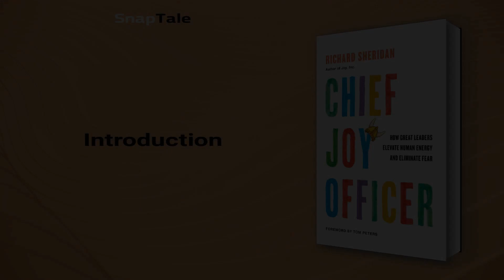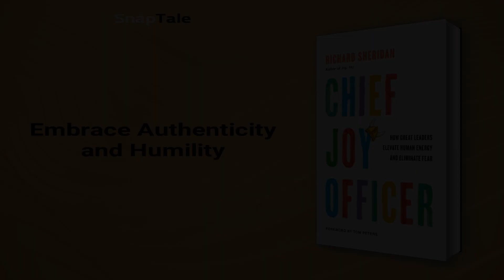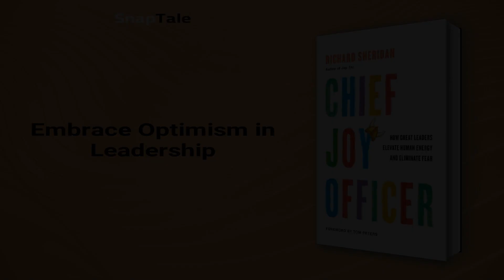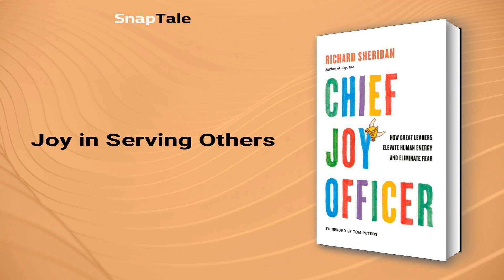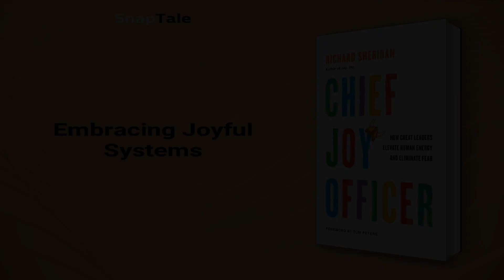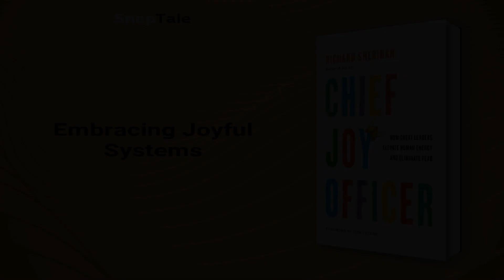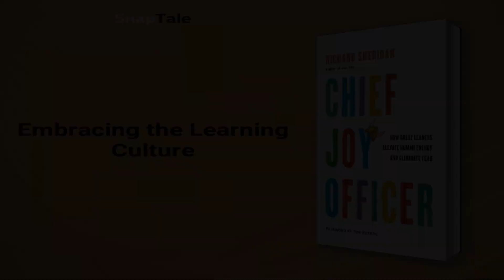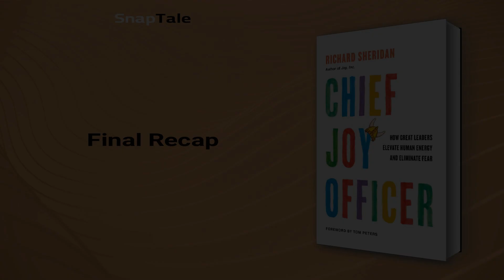Chief Joy Officer by Richard Sheridan: 18 Minute Summary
*BOOK SUMMARY*

TITLE - Chief Joy Officer: How Great Leaders Elevate Human Energy and Eliminate Fear

AUTHOR - Richard Sheridan

DESCRIPTION:
📖 Unlock the power of joy in leadership with "Chief Joy Officer" by Rich Sheridan, an insightful guide filled with practical advice, colorful anecdotes, and wisdom. Discover how to foster authentic, humble leadership while inspiring growth and positive impact throughout your organization.

TIMESTAMPS:
⌚ 00:00 Introduction
⌚ 01:09 Embrace Authenticity and Humility
⌚ 03:27 Embrace Optimism in Leadership
⌚ 05:56 Joy in Serving Others
⌚ 08:23 Leaders vs Bosses: A Culture Shift
⌚ 10:54 Embracing Joyful Systems
⌚ 13:12 Cultivating a Caring Workplace
⌚ 15:18 Embracing the Learning Culture
⌚ 17:27 Final Recap